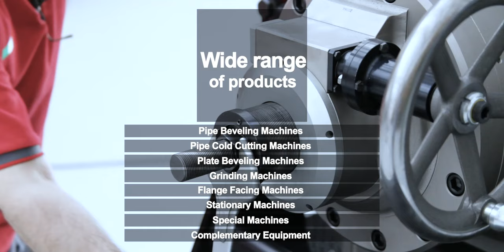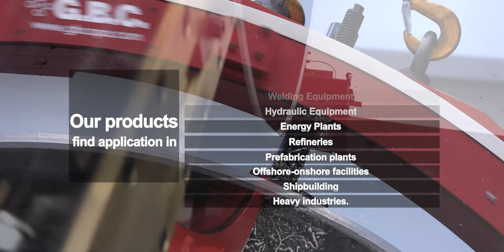GBC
Cutting and bevelling machines